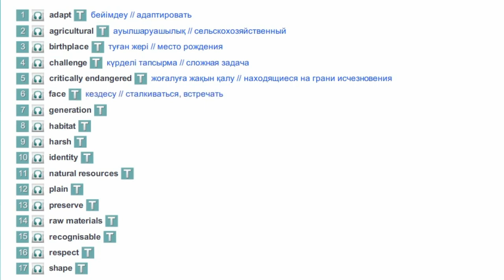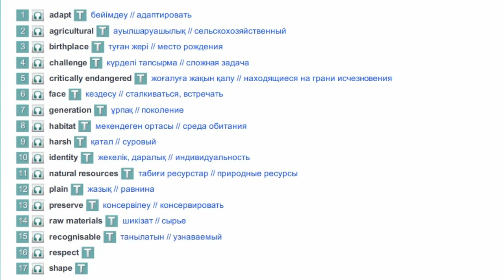Grade 8 Module 1 Our World